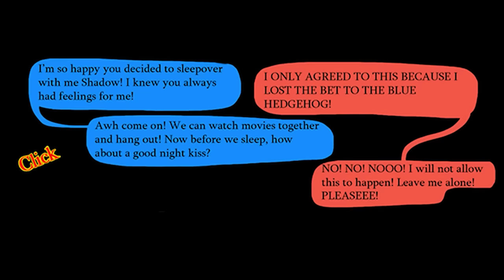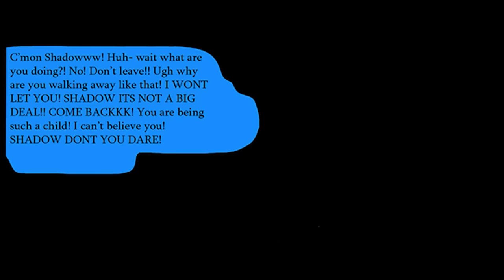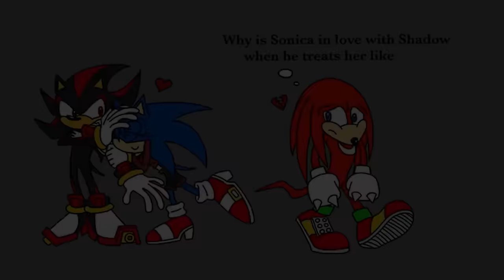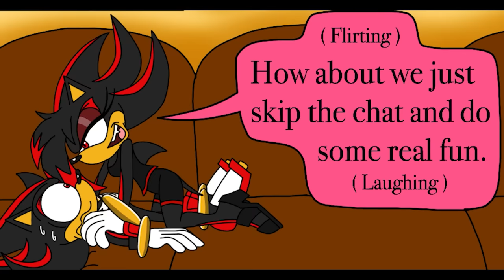SONICA & SHADINA KISSED SONIC & SHADOW!! - [Sonic Comic Dub Compilation]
Sonica The Hedgehog and Shadina The Hedgehog Wants Sonic The Hedgehog and Shadow The Hedgehog Comic Dub!

💥 Channel Description! 💥

💥 Social Media! 💥

💥 Friends...I guess? 💥

💥 Special Thanks! 💥

💥 Music Used! 💥